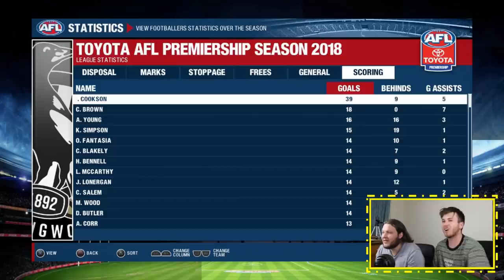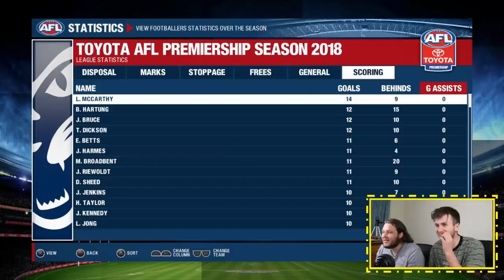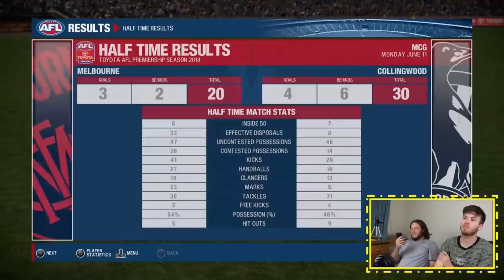INTENSE QUEENS BIRTHDAY CLASH | AFL EVOLUTION CAREER EPISODE 4